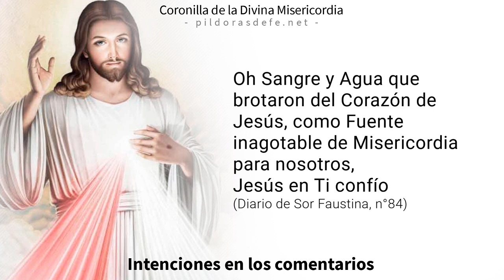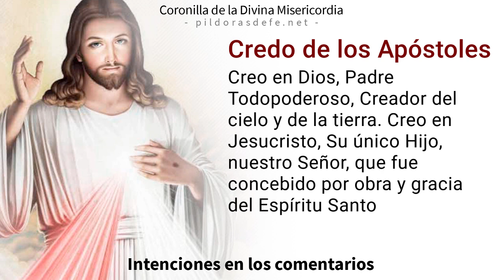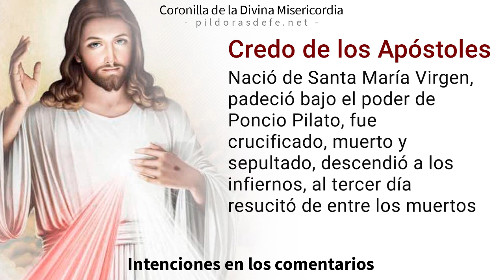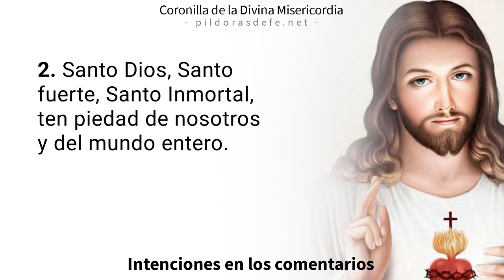Coronilla de la Misericordia de hoy viernes 27 de octubre, 2023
Coronilla a la Divina Misericordia del día viernes 27 de octubre, 2023. Divina Misericordia de hoy. Rosario de la Misericordia - Coronilla por todas tus Intenciones. Recemos con fe con el Rosario de la Misericordia de Dios, invocando la paz para nuestras vidas. Jesús le transmitió a Sor Faustina Kowalska nuestra necesidad de rogarle a su Divina Misericordia.

0:00 Introducción a la Coronilla
0:00 Oraciones Iniciales de la Coronilla.
2:40 Primera Petición.
3:54 Segunda Petición.
5:09 Tercera Petición.
6:23 Cuarta Petición.
7:38 Quinta Petición.
9:20 Oración final de la Coronilla.